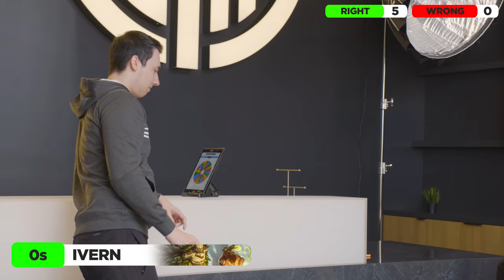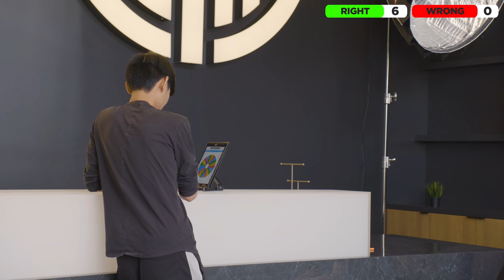Guess That Champion CHARADES with TSM LCS!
TSMLCS | The LCS Squad is back, and this time? With an episode GUESS THAT CHAMPION (CHARADES) with a twist... they're all trying to guess what League of Legends champ their teammates are impersonating!